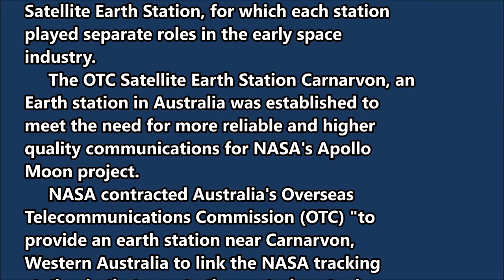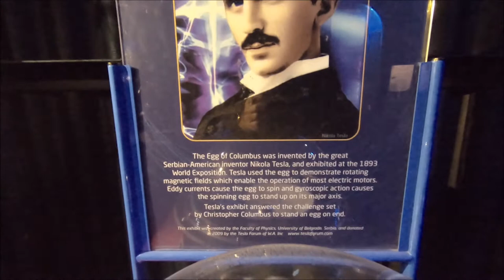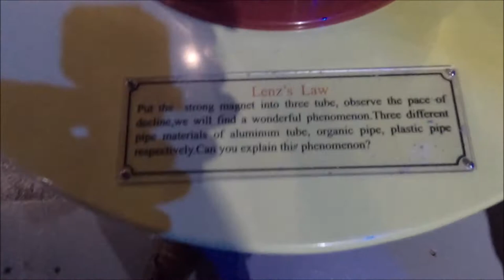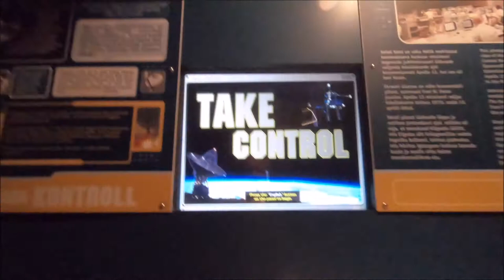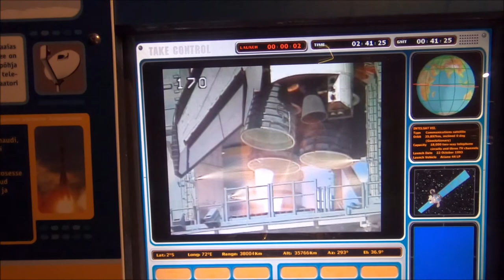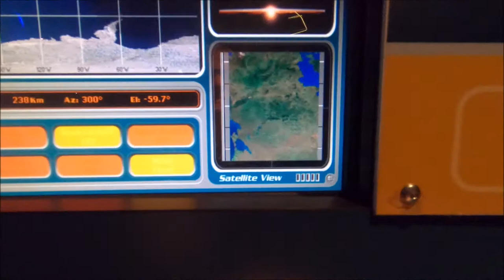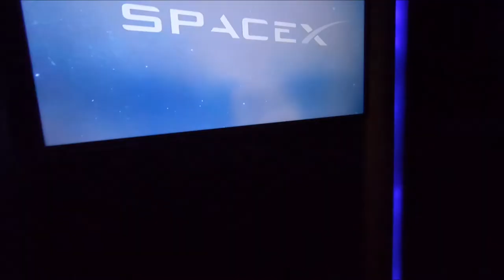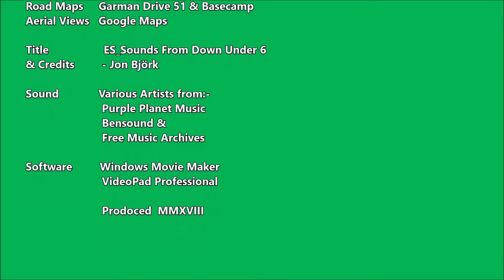EP 078 - Day 56 Carnarvon WA (Part 4)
At the Carnarvon Space & Technology Museum